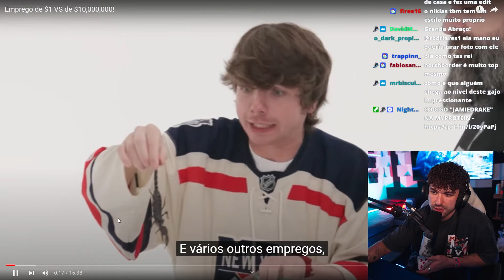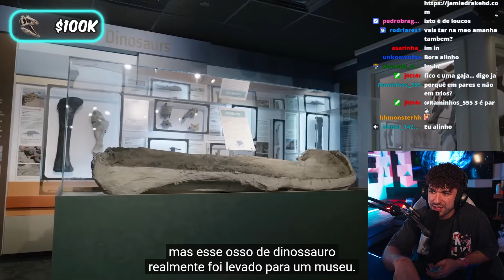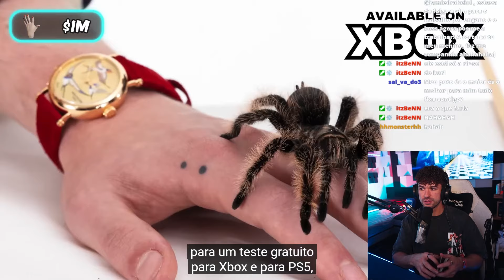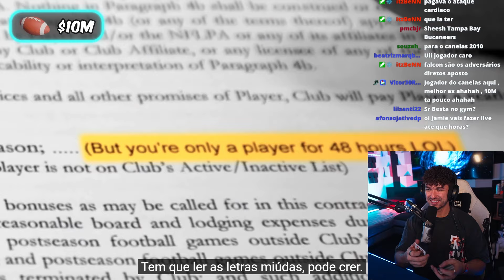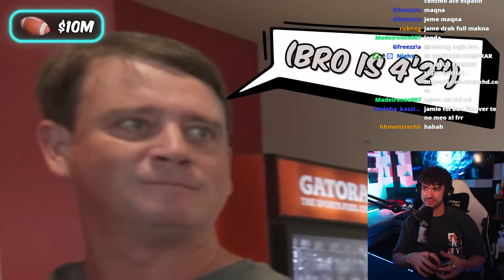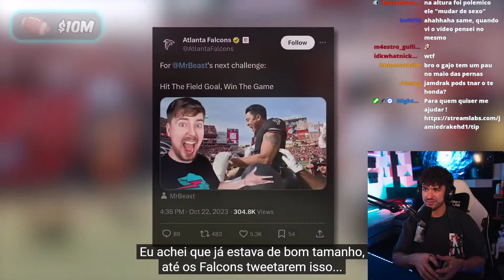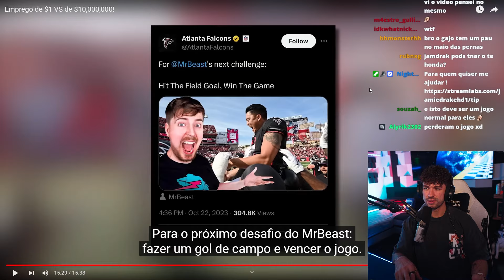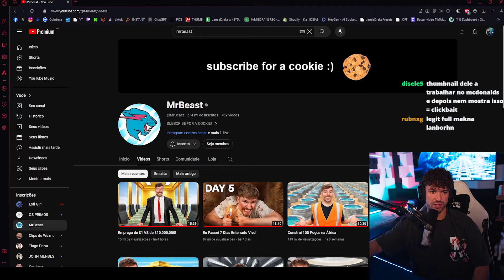JAMIEDRAKE REAGE A MRBEAST "Emprego de $1 VS de $10,000,000!"